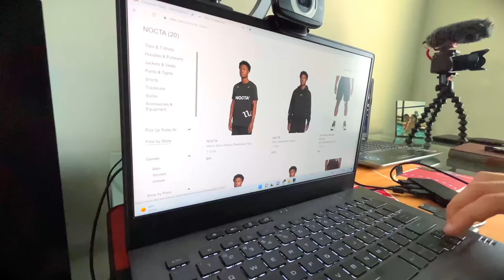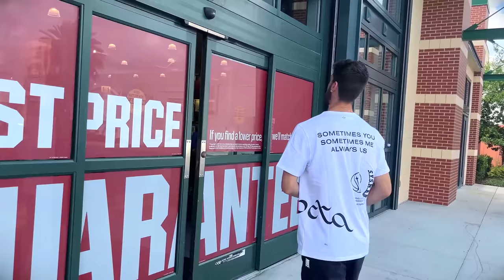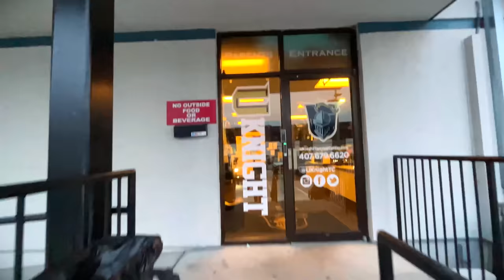QUANTO CUSTAM OS TÊNIS DE BASQUETE? & TREINEI MEU VERTICAL!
Vlog de um dia da minha "rotina" nos Estados Unidos!

Beats: Unshawty Beats
Beat da Intro: Pluto Beats